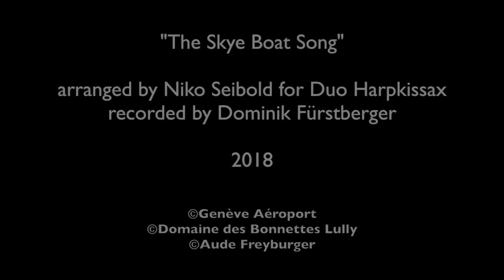Duo Harpkissax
Harpkissax
Niko Seibold - saxophone
Esther Sévérac - harp

Images by Genève Aéroport, Domaine des Bonnettes, Aude Freyburger